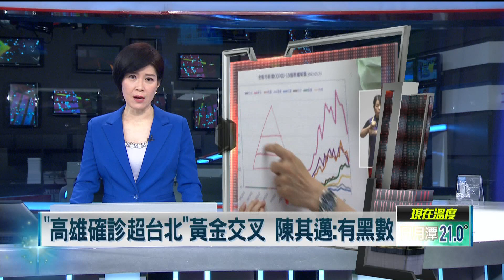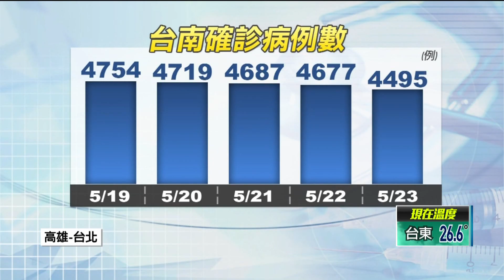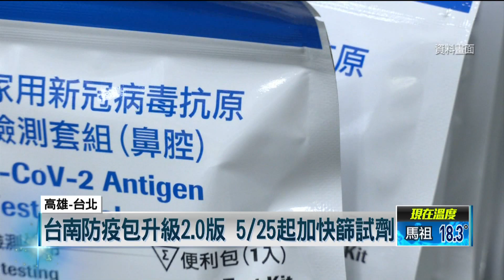南北黃金交叉！ 高雄確診數「超車台北」 陳其邁不信：北市有黑數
疫情指揮中心公布，今（23）日高雄市確診個案7286例，比台北市的7185例還要多，是這波疫情以來，高雄確診首度超越台北，似乎驗證了先前醫界各專家分析，中南部疫情升溫，出現黃金交叉，不過市長陳其邁似乎不這麼認為，他指出可能北部PCR量能吃緊，確診者隱藏起來、黑數多，加上今日的數據，其實是反映前兩三天的確診數，因此都還需要觀察。